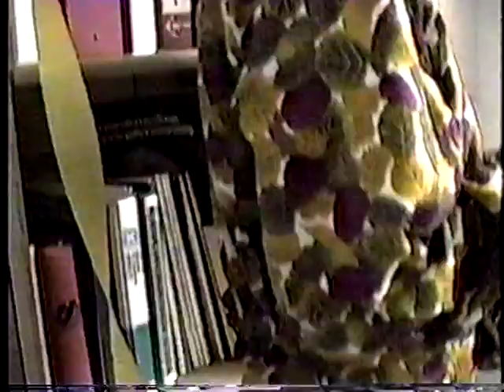VTS 01 1